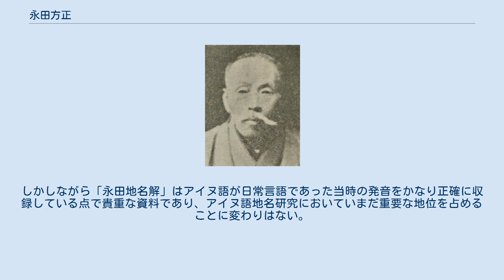永田方正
永田方正 永田 方正（ながた ほうせい、天保9年3月1日（1838年3月26日） - 明治44年（1911年）8月22日）は、明治時代の教育者。
後年は北海道でアイヌ人教育とアイヌ語研究に力を注いだ。
 伊予国西条藩士の宇高家の子として江戸で生まれた。
永田吉平の養子となり永田姓となる。
昌平坂学問所に学び、文久元年（1861年）西条藩主の侍講となる。
明治に入ってからは英書翻訳を生業とした。
主な訳書には日本で最初の和訳聖書『西洋教草』(1873年刊行)などがある。
1881年（明治14年）7月に開拓使に採用され北海道に渡り、函館商船学校、函館師範学校の教諭を務めたほか、函館県の命により遊楽部（現在の八雲町）でアイヌ教育に取り組んだ。
函館に在住の時、函館美以教会(現・日本基督教団函館教会)で山鹿元次郎より洗礼を受ける。
1883年（明治16年）にはアイヌ語文法書『北海小文典』を著す。
1886年より北海道庁の命を受けアイヌ語地名の調査に従事、1891年刊行した『北海道蝦夷語地名解』にその成果をまとめた。
札幌農学校などでも教壇に立ったのち1909年に上京、東京高等女学校で国文学を教えた。
 俗に「永田地名解」の名で知られている。
北海道全域約6,000のアイヌ語地名の原音・原義を採録した著作。
実地に赴きアイヌの古老から聞き取った情報を基礎としているが、永田の推測に基づく解も多く、のちに知里真志保らにより多くの誤りが指摘された。
しかしながら「永田地名解」はアイヌ語が日常言語であった当時の発音をかなり正確に収録している点で貴重な資料であり、アイヌ語地名研究においていまだ重要な地位を占めることに変わりはない。